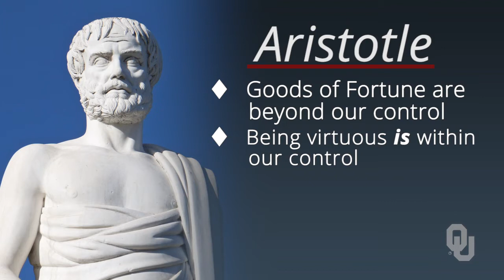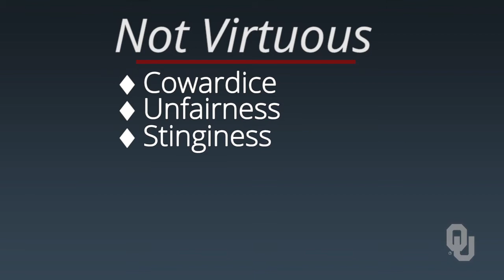Virtue Ethics | Is it Desirable to Be Virtuous? | Virtue and Flourishing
“Virtue Ethics“ is a free online course on Janux that is open to anyone.

Dr. Linda Zagzebski is a George Lynn Cross Research Professor and the Kingfisher College Chair of the Philosophy of Religion and Ethics at the University of Oklahoma